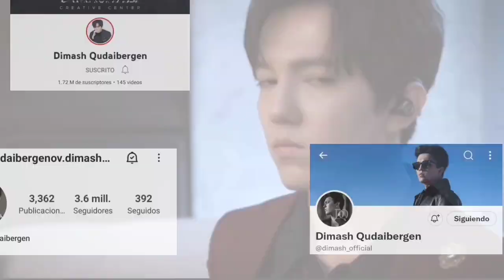DIMASH DETRÁS DE CAMARAS(ZHALYN Y MÁS)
Queridos suscriptores les traigo algunos vídeos que se han estado compartiendo en Instagram en el detrás de camaras del nuevo video de Dimash ZHALYN así como de su visita a una tienda de trajes